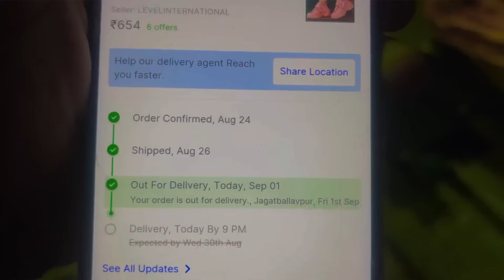Fat Bike 🚴 Change 🥲 | Video Korta Giya Amadar Reaction ￼😂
YOUTUBE - Rahul Ruidas :-